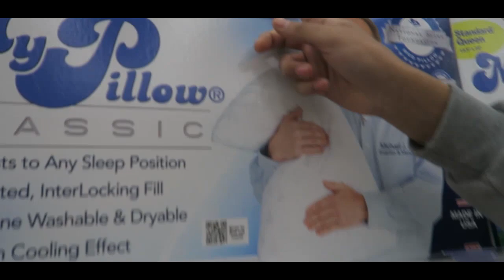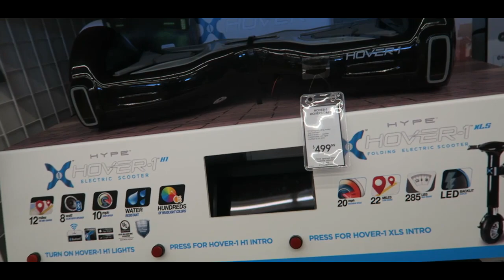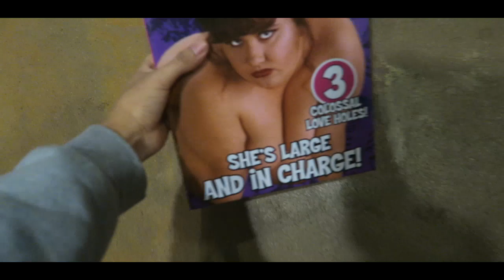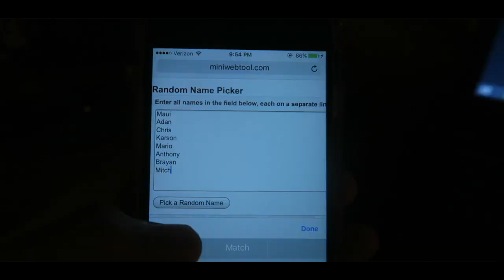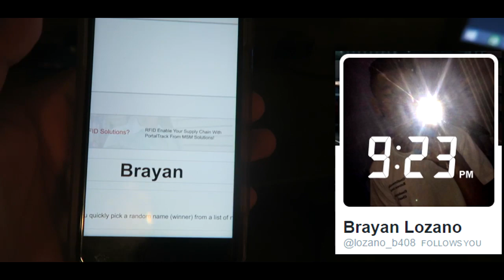17 YEAR OLD BUYS A S.E.X DOLL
WHO REMEMBERS THIS VLOG!!?? and who remembers my most popular video that got over 500k views where i reviewed it